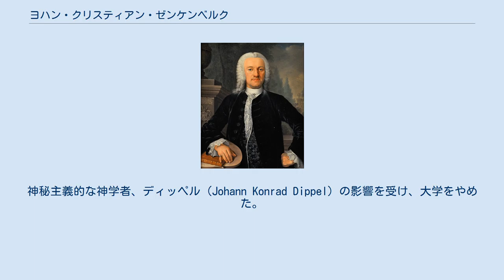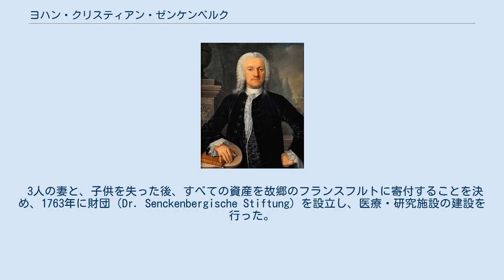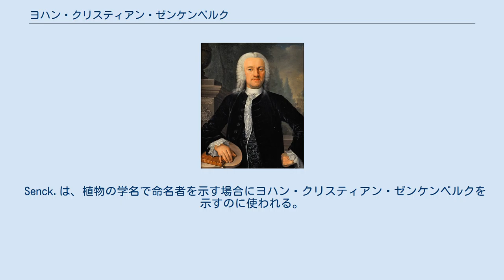ヨハン・クリスティアン・ゼンケンベルク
ヨハン・クリスティアン・ゼンケンベルク ヨハン・クリスティアン・ゼンケンベルク（Johann Christian Senckenberg、1707年2月28日 - 1772年11月15日）はドイツの医師、博物学者である。
フランクフルト・アム・マインの医療と教育のために財産を遺贈し、ドイツで2番目に大きいフランスフルトのゼンケンベルク自然博物館（Naturmuseum Senckenberg）はゼンケンベルク自然史協会（Senckenberg Gesellschaft für Naturforschung）が運営している。
 フランクフルトに医師の次男に生まれた。
12歳になった、1719年のフランクフルトの大火で、屋敷が焼け、経済的に苦境に陥るが奨学金を得て1730年からハレ大学で、フリードリッヒ・ホフマン（Friedrich Hoffmann）、ゲオルク・シュタールらから医学を学んだ。
神秘主義的な神学者、ディッペル（Johann Konrad Dippel）の影響を受け、大学をやめた。
有名な牧師フランケ（August Hermann Francke）のもとで 孤児院や病院で慈善活動した。
1732年春にフランクフルトに戻り、医師の資格なしで医療に携わるが、兄の助力で、ゲッチンゲン大学のアルブレヒト・フォン・ハラーのもとで学位を得た。
フランクフルトの医療局（Gesundheitswesen）で働いた。
1740年に最初の結婚をし、娘が生まれるが、妻は産褥で亡くなり、娘も1945年に病没した。
1744年に妻の友人と再婚するが1747年に、再婚した妻と息子も病死した。
1754年に3度目の結婚をしたが1756年に別居し分かれた妻も1756年に死亡した。
 3人の妻と、子供を失った後、すべての資産を故郷のフランスフルトに寄付することを決め、1763年に財団（Dr. Senckenbergische Stiftung）を設立し、医療・研究施設の建設を行った。
後のフランクフルト植物園（Botanischer Garten der Johann Wolfgang Goethe-Universität Frankfurt am Main）のもとになる薬草園も作った。
1772年に建設中の病院を視察中に事故死した。
 Senck.は、植物の学名で命名者を示す場合にヨハン・クリスティアン・ゼンケンベルクを示すのに使われる。